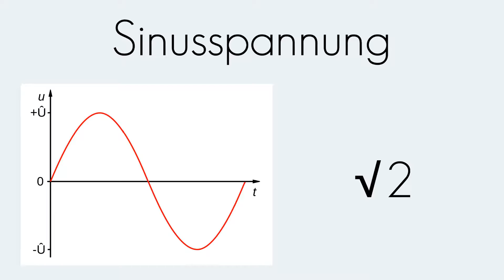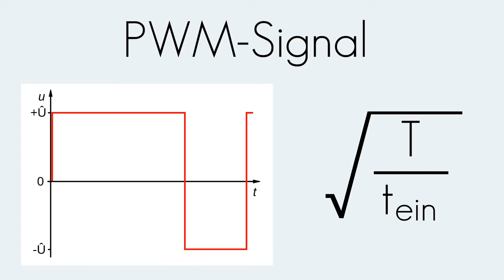Crest-Faktor | Wechselspannung | Begriffserklärung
In diesem Video wird der Begriff "Crest-Faktor" erklärt.